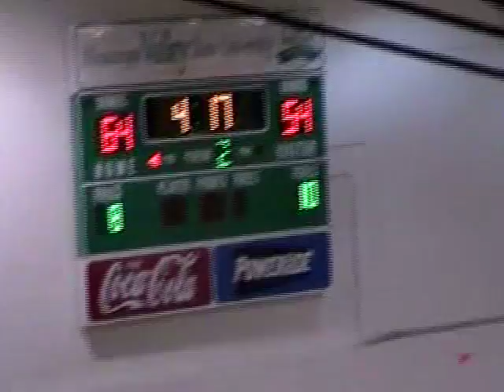Alabama A&M vs MVSU (Jan. 1, 2013)